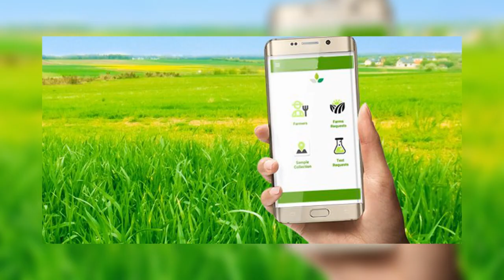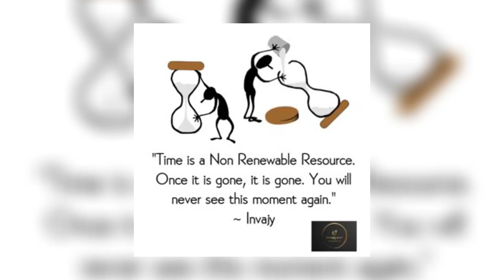mobile addiction very dangerous for life.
mobile Ek Aisi Bimari hai jo aajkal ke sare bacchon ko jakad kar rakha Hua Hai mobile se Ham Kafi Sare kam to kar sakte hain per aajkal bacche mobile ka mis use kar rahe hain padhaai likhai chhodkar Sab mobile mein ghuse hue hain is video ke Madhyam se aapko Pata chalega mobile se aap kya kar sakte hain aur क्या-क्या disadvantage hai